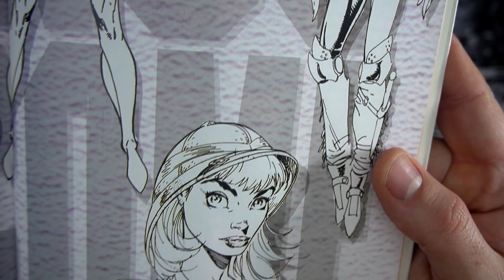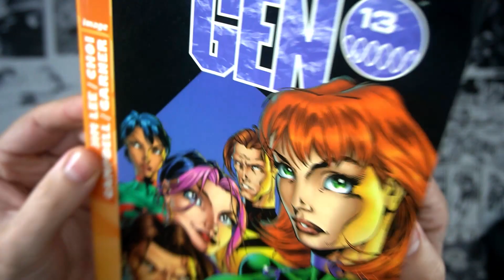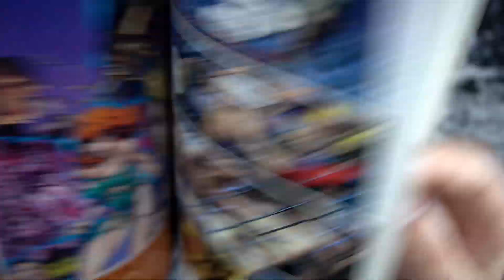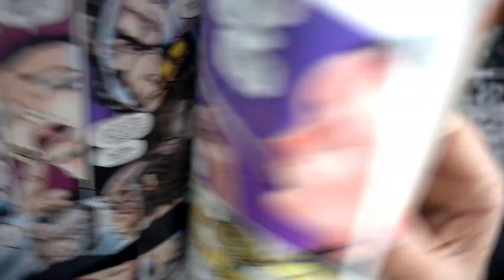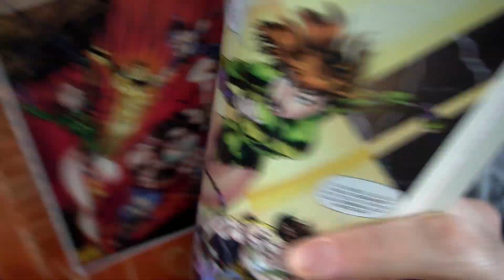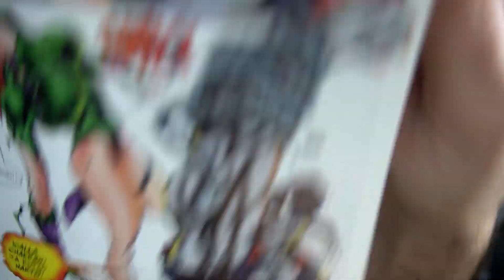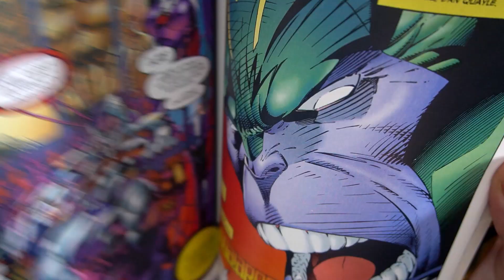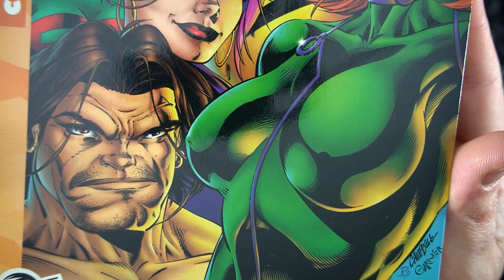GEN 13: KILOMBO TEENAGER NOVENTERO!!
También destaca en esta primera época de Image el Grupo Gen 13, de Wildstorm.
Ésta colección era una especie de "Puesta al dia" del concepto presentado en Marvel con la colección "Los Nuevos Mutantes", es decir: Una mezcla de comic de superhéroes, comedia y drama de adolescentes. Además, como era habitual en Image en aquella época, los autores incluyeros todos los códigos y clichés posibles para conseguir el producto mas comercialmente redondo: Menciones y referencias a la cultura de la música de la época, el cine, los videojuegos, la moda... Y, como era de esperar, tuvo un gran éxito proyectando a su dibujante Jeff Scott Campbell a un primer plano de estrellato.